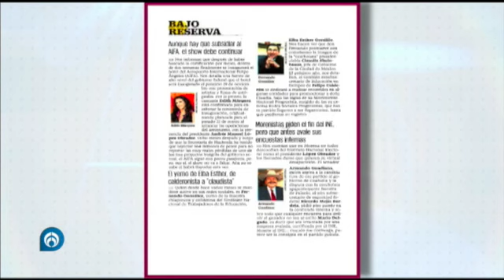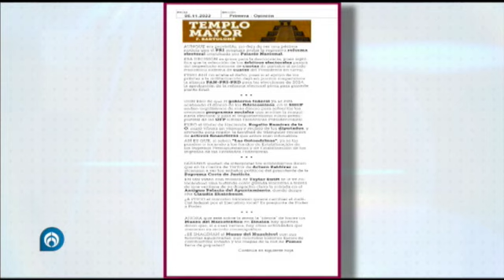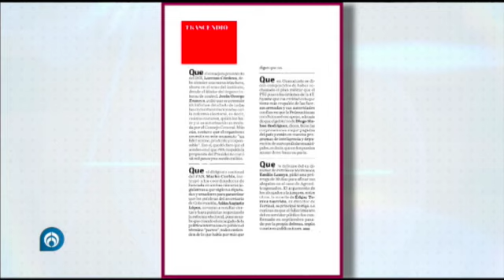Los trascendidos de la prensa de este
Los trascendidos de la prensa de este sabado con @BrendaMorales1 🇲🇽AbriendoLaConversación en @Radio_Formula 📰🗞️🎙️📺📻